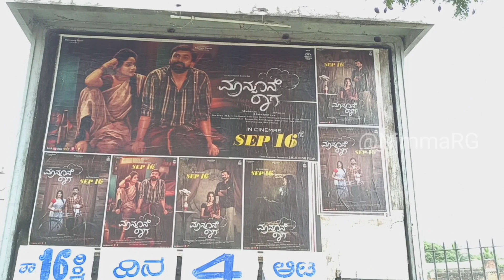Monsoon Raaga Public Review Davangere | Monsoon Raaga Public Reaction | Dhananjay | RachitaRam